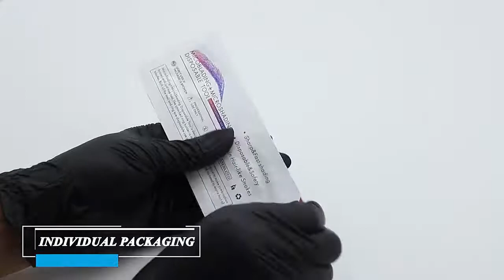2 IN 1 Microblading Disposable Tool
2 IN 1 Microblading Disposable Tool